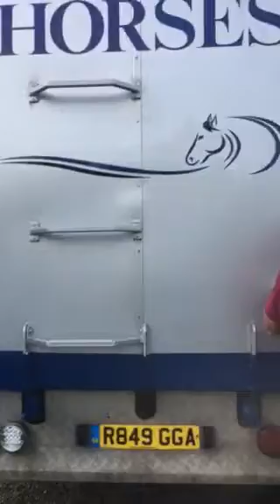R849gga vid 3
R849gga